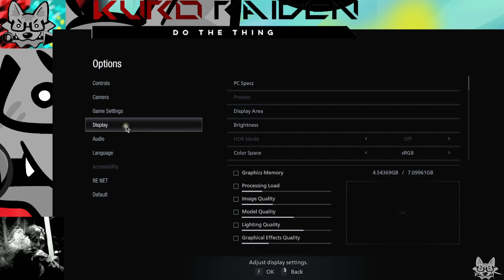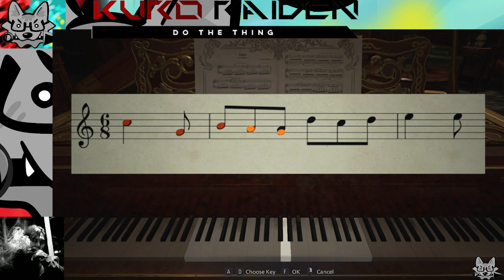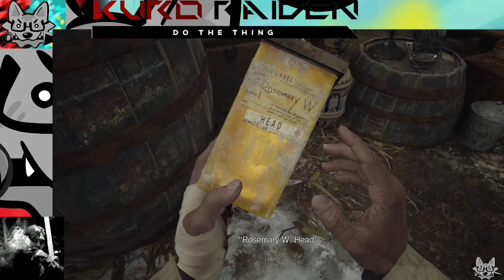RE8: Village part 2: Ahh so its basically 7 and 4 elements i like it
Audio tracks Credit:
The Kill Crew by Karl Casey @ White Bat Audio